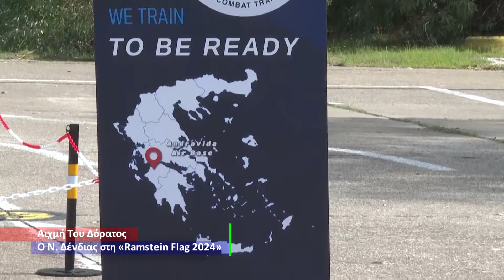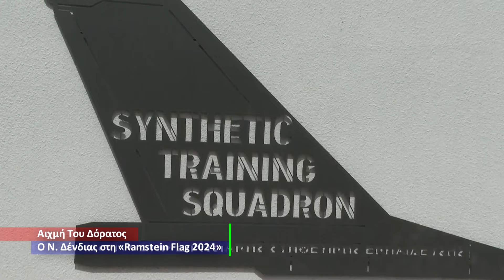O Νίκος Δένδιας στη Ramstein Flag